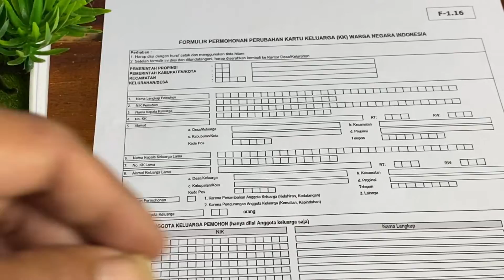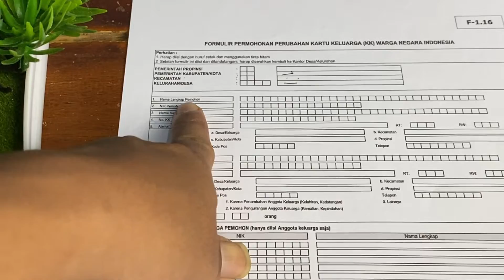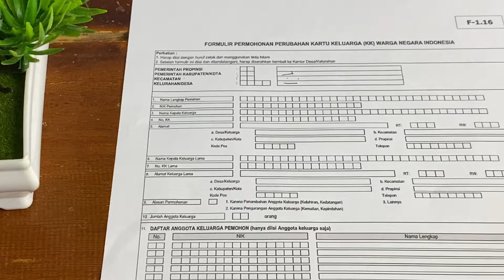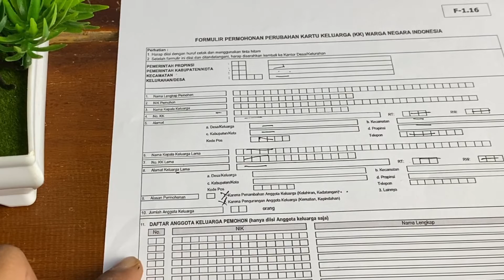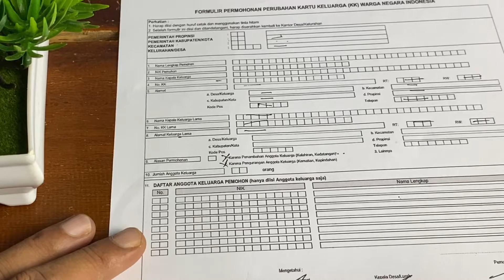Cara Isi dan Contoh Formulir Permohonan Perubahan Kartu Kekuarga (KK)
Contoh dan cara untuk mengisi formulir permohonan dalam perubahan Kartu Kekuarga (KK) Warga Negara Indonesia (WNI) yang benar tentu saja sangatlah dibutuhkan bagi teman-teman sekalian. Alasannya karena formulir permohonan KK ini sendiri menjadi sangatlah penting untuk diketahui.

Disisi lainnya dalam formulir F-1.16 ini kalian dapatkan ketika akan melakukan perubahan, perbaikan, ataupun penggantian KK lho ya. Semoga saja adanya video dari @radaredukasi ini sendiri bisa memberikan wawasan bagi kalian semuanya